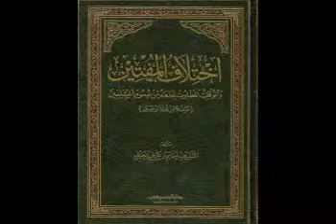التّجديد الدّيني/ الشّريف حاتم بن عارف العوني (4/9)ـ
محاضرة بعنوان "التّجديد الدّيني" لفضيلة الشّيخ العلاّمة الشّريف حاتم بن عارف العوني، ألقاها بتاريخ التّاسع من شهر ذي القعدة 1431هـ، بالدّيوانية الثّقافية بالرّياض -المملكة العربية السّعودية-ـ